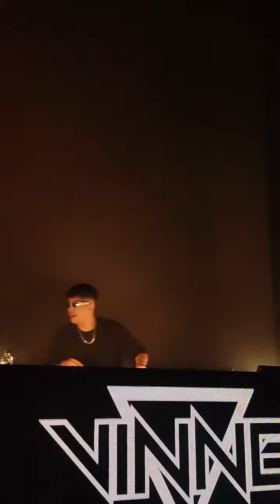夜店 Taiwan Taipei Nightclub 磞迪 나이트 클럽 ナイトクラブ